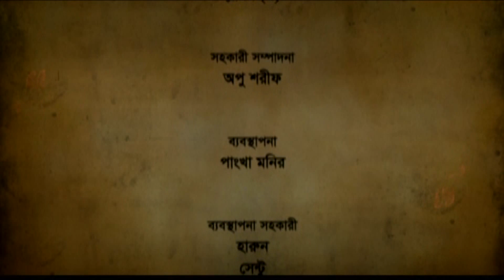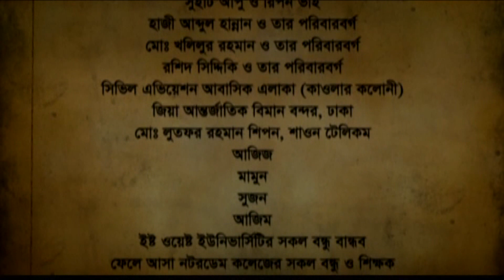Drama Serial | Bari Bari Shari Shari | Epi 49 - 51 | ft Hasan Masud, Monalisa,Challenger,Iresh Jaker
Cast : Hasan Masud, Monalisa, Challenger, Richi Solaiman , Sohail Khan , Arman Parvez , Iresh Jaker , Humaira Himu , Nawsheen , Sweety
Producer : Zahid Ibne Rafique
Story : Shafayet Mansur Rana
Director : Shafayet Mansur Rana
Label : G-Series